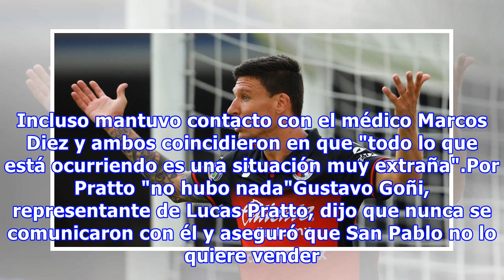Musto, doping y dudas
00:00 hs - Martes 02 de Enero de 2018Otra vez el fantasma del doping sacude el mundo de Central. Aunque esta vez no es por un jugador del actual plantel, como ocurrió en su momento con el caso del Chelito Delgado y un episodio nunca aclarado con Javier Pinola. Esta vez lo que salpica al club de Arroyito es la situación de Damián Musto, quien habría dado positivo en un control antidoping cuando vestía la camiseta canalla. Justamente el último día de 2017 se vio sacudido por la fuerte versión que ...